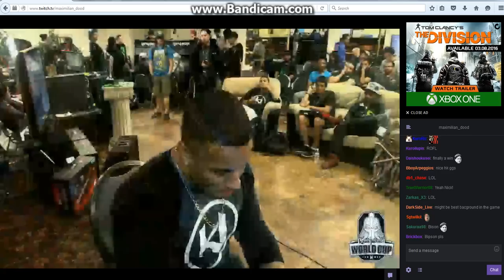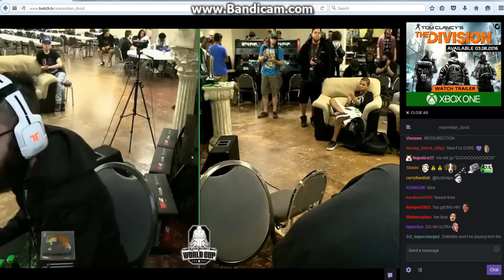Killer Instinct Season 3: Kim Wu Vs TJ Combo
Rico Suave Vs HKsmash